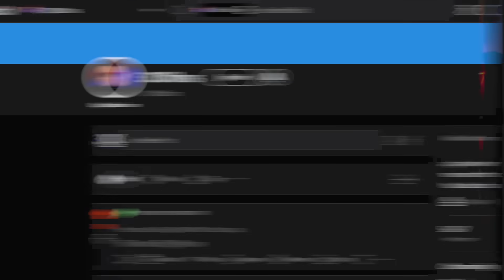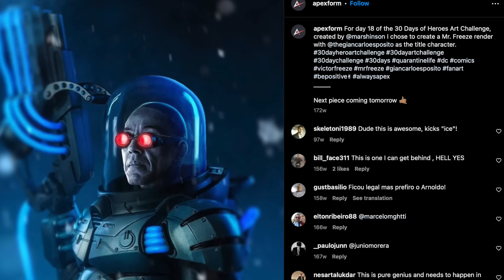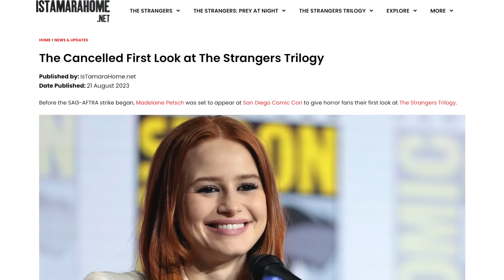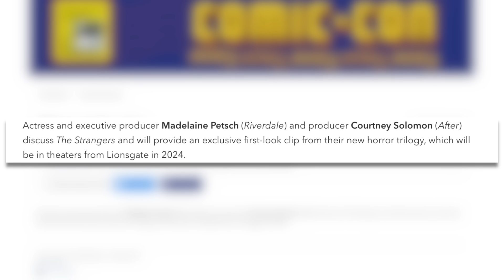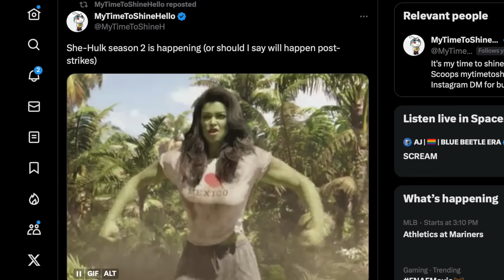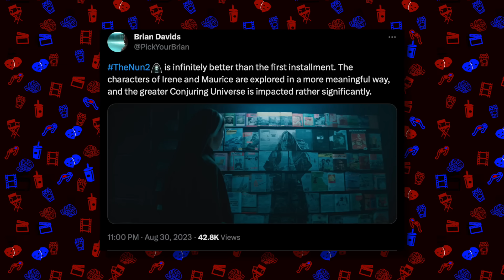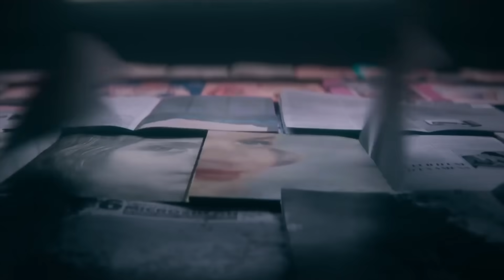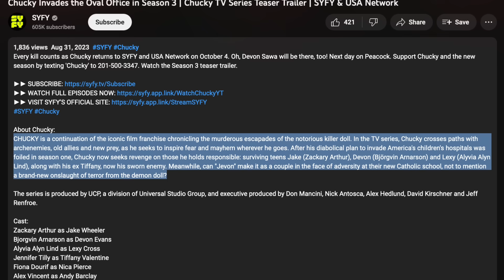Nun 2 First Reactions, Chucky Season 3 Trailer, The Strangers Reboot Update & MORE!!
0:00 Intro
1:09 James Gunn DCU Update
3:08 The Strangers Reboot Update
6:01 She Hulk Season 2
7:57 Where Is The Aquaman 2 Trailer?
10:45 The Nun 2 First Reactions
13:18 Chucky Season 3 Teaser Trailer

SOCIAL MEDIA